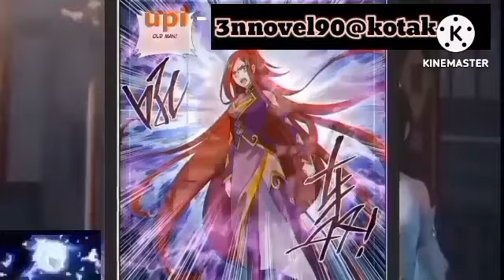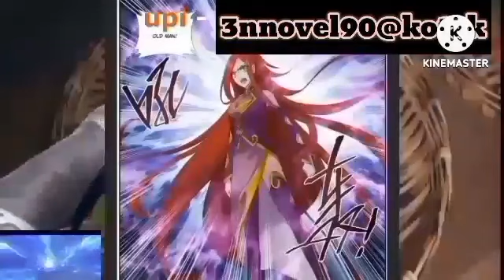Btth supreme realm episode 901 hindi explanation 3n novel